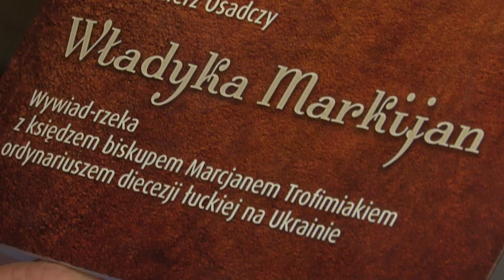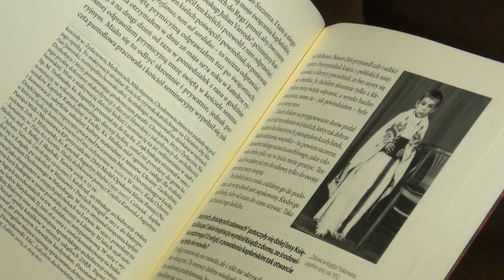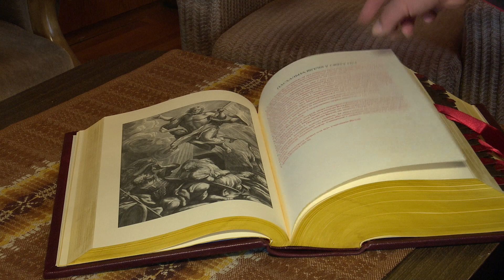Єпископ Маркіян Трофим'як. Сільський календар (14.11.2022)